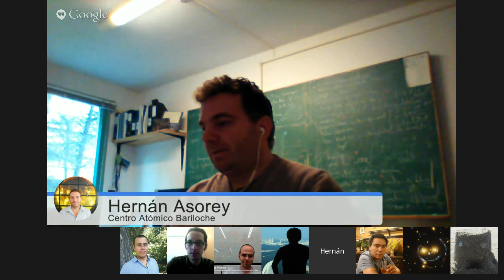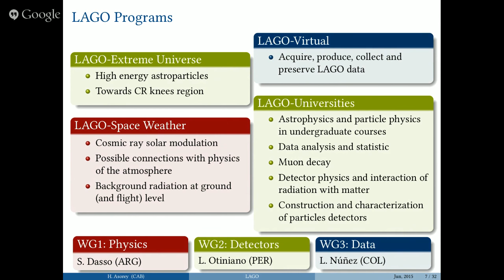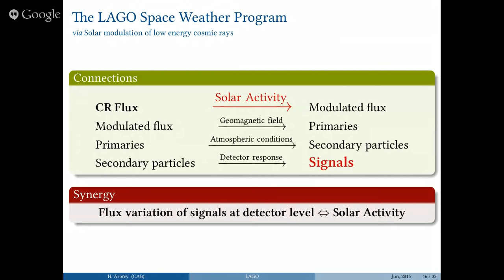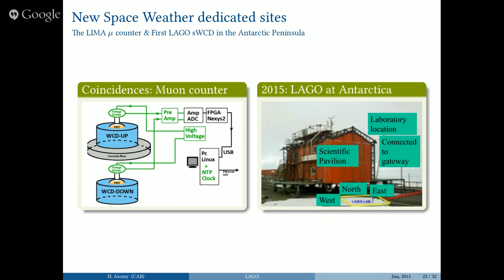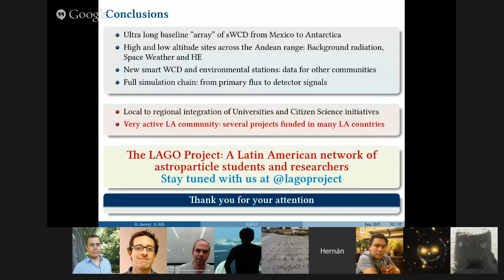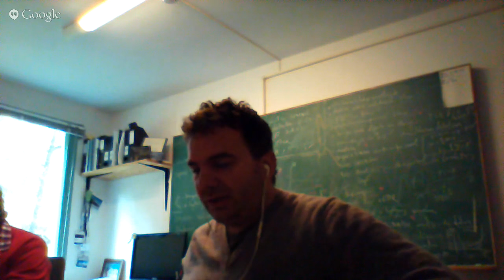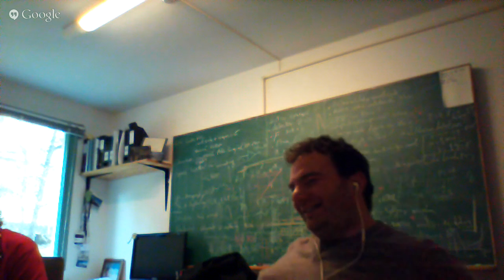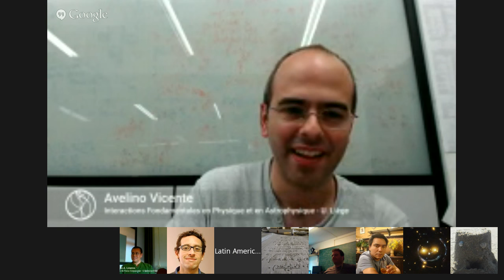[W08] Hernán Asorey: LAGO: Measuring Cosmic Rays in Latin America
LAGO: Measuring Cosmic Rays in Latin America

Speaker
Hernán Asorey, Centro Atómico Bariloche & Instituto Balseiro and Universidad Nacional de Río Negro

Host
Avelino Vicente, U. Liège

Abstract
The Latin American Giant Observatory (LAGO) is an extended cosmic ray observatory composed by a network of water-Cherenkov detectors (WCDs) spanning over different sites located at significantly different altitudes (from sea level up to more than 5000m a.s.l.) and latitudes across Latin America, covering a huge range of geomagnetic rigidity cut-offs and atmospheric absorption/reaction levels. This detection network is designed to measure the temporal evolution of the radiation flux at ground level with extreme detail.

The LAGO project is mainly oriented to perform basic research in three branches: high energy phenomena, space weather and atmospheric radiation at ground level. LAGO is built and operated by the LAGO Collaboration, a non-centralized collaborative union of more than 30 institutions from ten countries, and is aiming at developing Astroparticle Physics in Latin America.